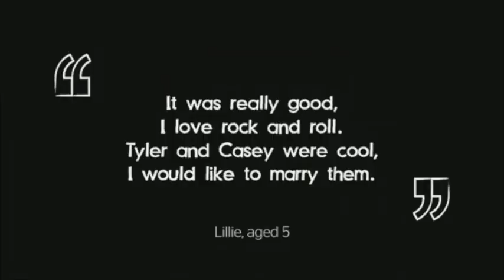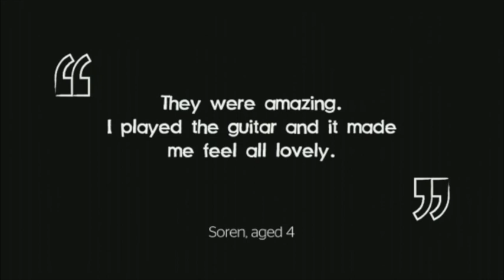The Music for Everyone Campaign | Tyler Edmonds | TEDxStPeterPort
Tyler Edmonds talks about the mission of the School of Popular Music and how he believes that music should be for everyone. This uplifting and engaging talk with audience participation really does show that music can be for any person at any age at any time.

Tyler is the founder and director of School of Popular Music and frontman of Last of the Light Brigade in Guernsey. The School of Popular Music aims to improve the access and quality of music provision on the island by developing modern and impactful programmes and allow everyone to benefit from the joys of music.

He began his music aged 13 when he acquired a guitar for his birthday and was soon on stage performing.